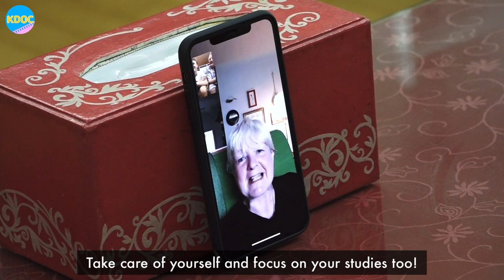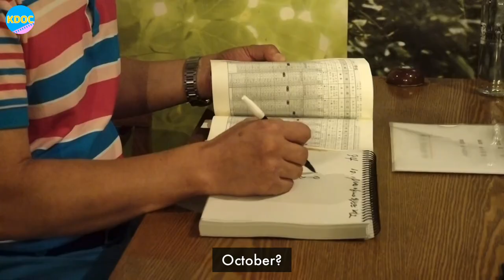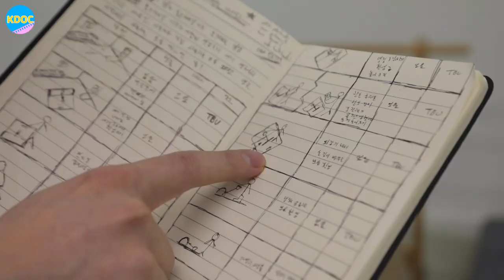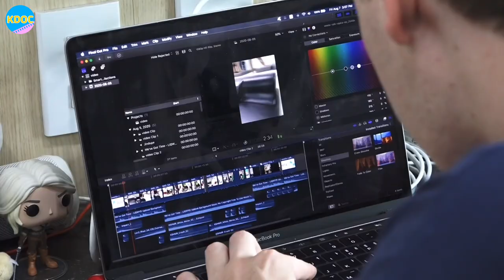Leo could get deported to Finland but his father doesn’t plan on helping | K-DOC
Being unable to pay back student loans is a serious issue, and if it were Korea, parents would pay back their kids’ loans. But it’s a different story for the Finnish! Let’s find out.

All curations and translations done by Eunjae Lee.